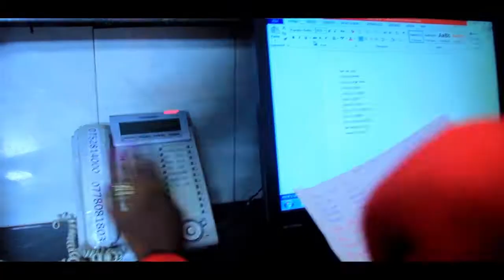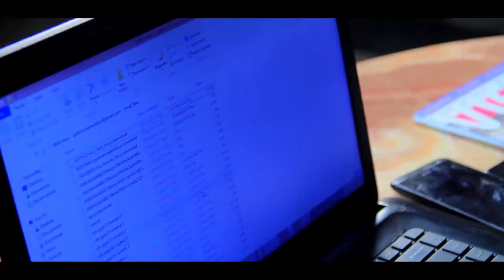ABAKYALA by FREDO JUNIOR NEW EAST AFRICAN MUSIC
Ladies have worked hard to change the world